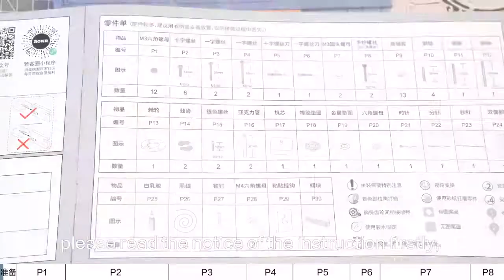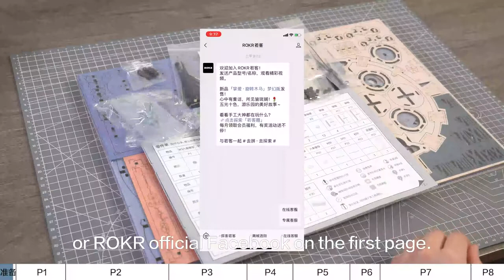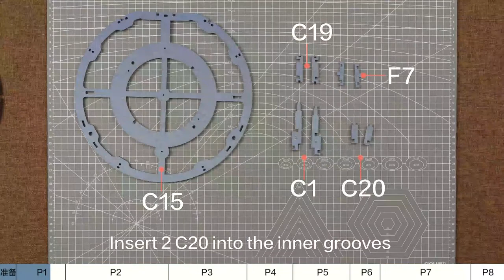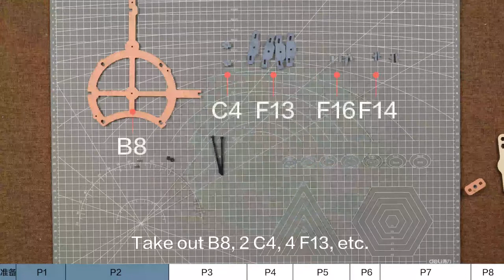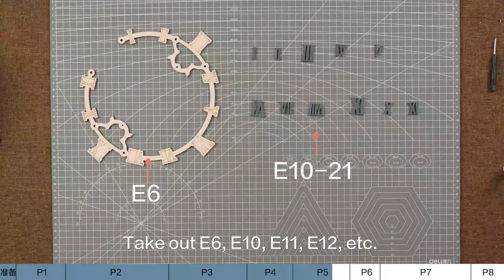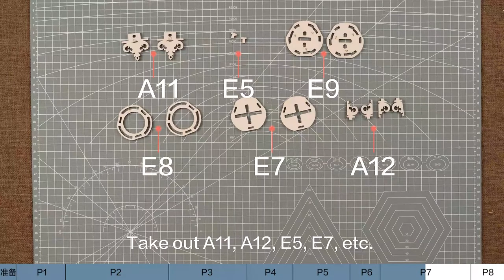Видеоинструкция по сборке Настенных кварцевых часов с маятником "Романтическое послание" от Robotime